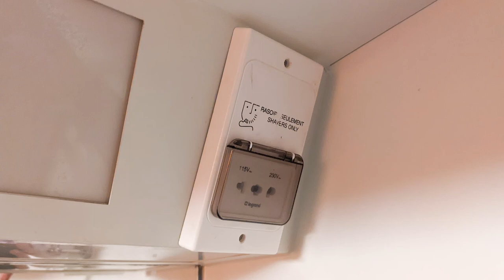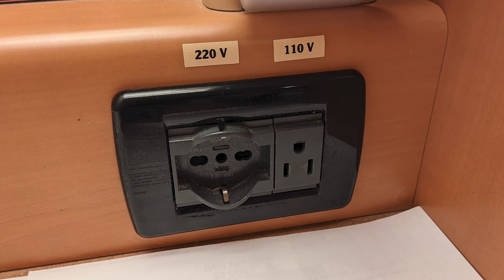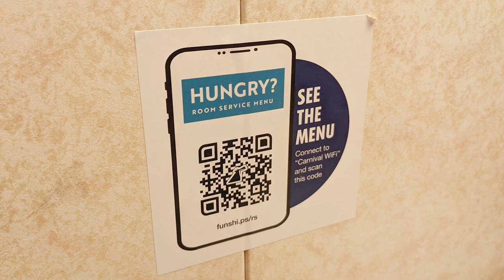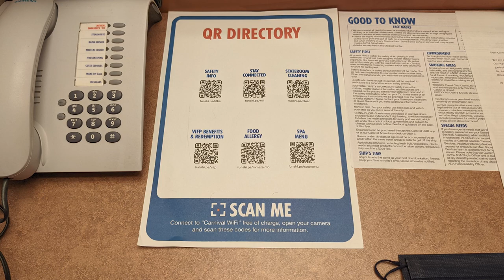Carnival Glory: Interior Stateroom Tour (Category 4F)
We sailed on the Carnival Glory for seven nights in August 2022. Our Category 4F Inside Stateroom was located on Deck 7 aft, toward the back of the ship.